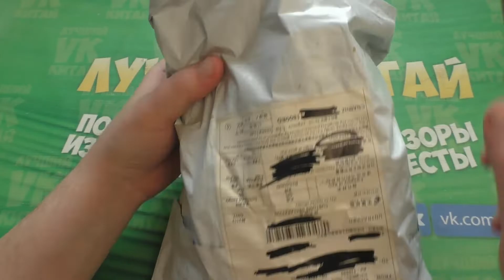Купил СВИНЬЮ а тут такое ЧТО ДЕЛАТЬ?